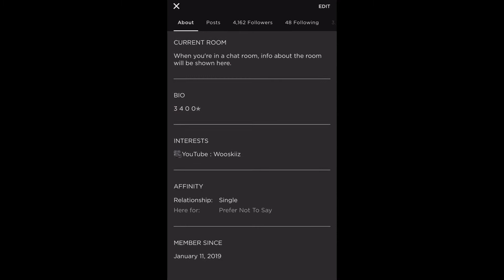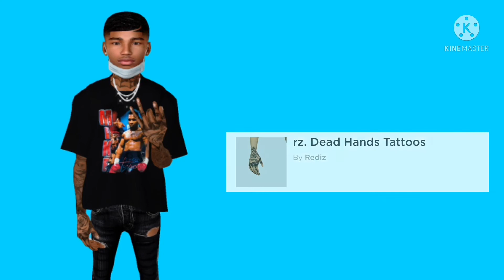IMVU | Noob To Trill (Mesh Edition) *MUST WATCH* !!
ONE DAY ILL POST EVERYDAY